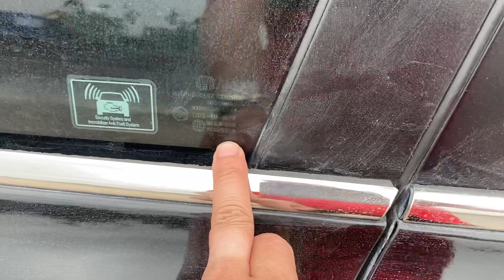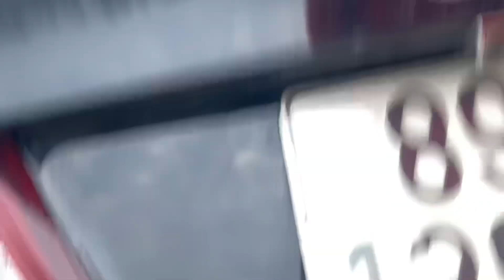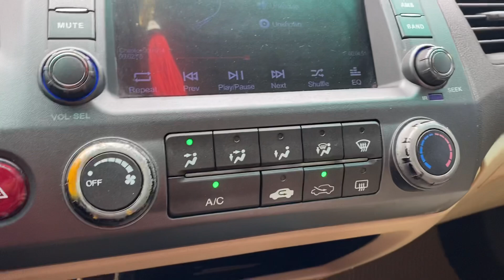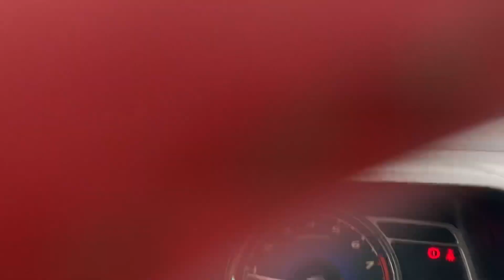Sedan thương hiệu Nhật - Rất Bền - động cơ 1.8 rất khoẻ tiền thì bằng Vios 0816662386-0971255863